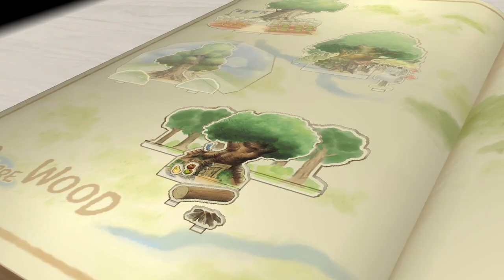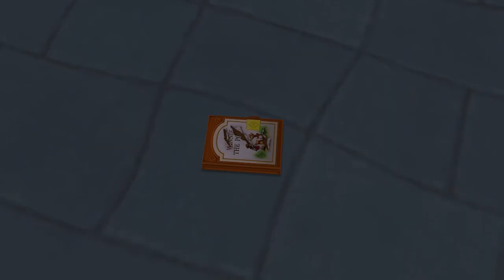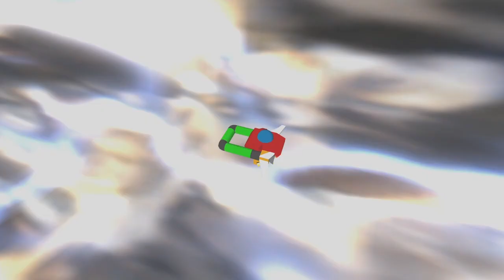TAODF - Kingdom Hearts 2.5 - 8 " Olympus Coliseum ! "